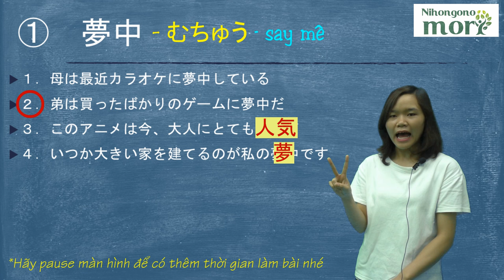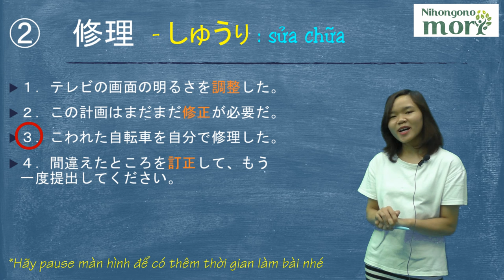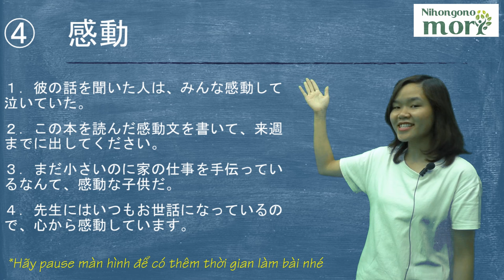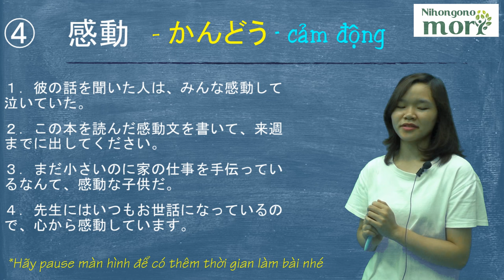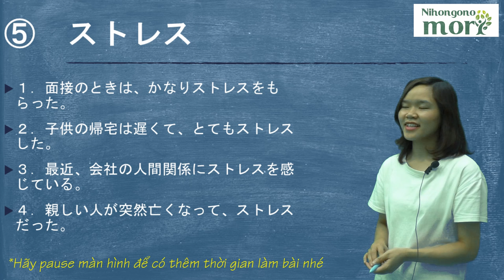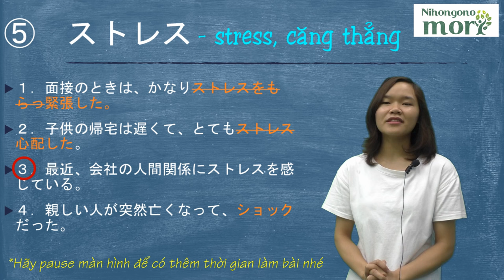#1 Chữa đề luyện thi N3 - phần từ vựng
Luyện thi N3 Nihongonomori
Chữa đề luyện thi N3 - phần từ vựng
1. 夢中 - Say mê
2. 修理 - Sửa chữa
3. 節約 - Tiết kiệm
4 .感動 - Cảm động
5.ストレス - Căng thẳng